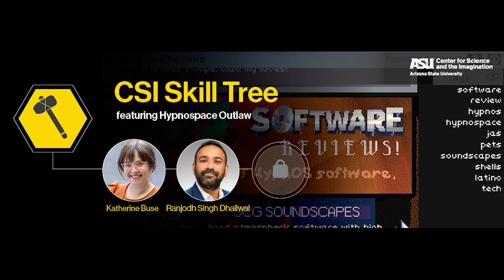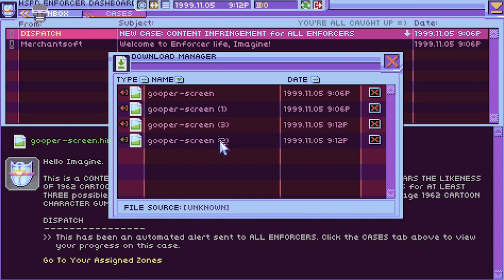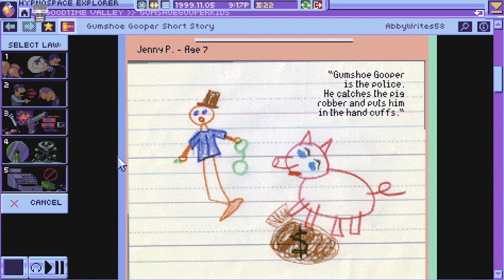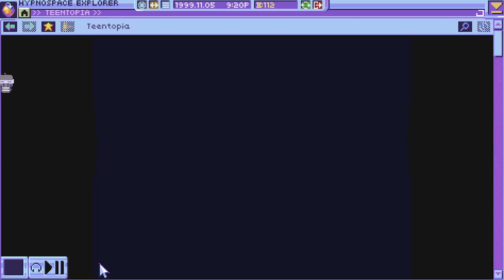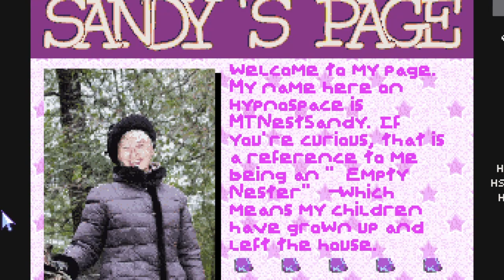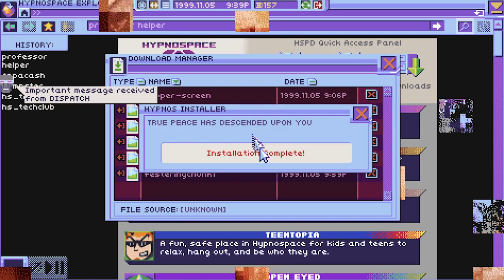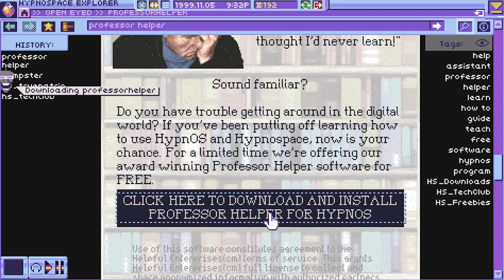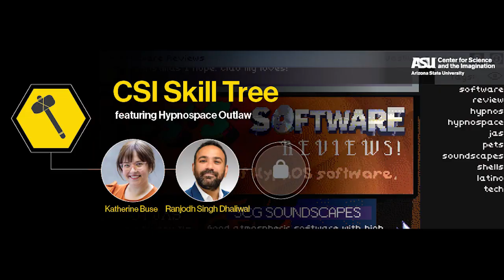CSI Skill Tree: Hypnospace Outlaw with Ranjodh Singh Dhaliwal and Katherine Buse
CSI Skill Tree is a series that examines and celebrates how video games envision possible futures, build rich and thought-provoking worlds, and engage people as active participants in unfolding and interpreting stories. In this episode, we take a close look at “Hypnospace Outlaw” (2019), a game that plunges you into an alternate-history version of the 1990s internet, published by No More Robots and developed by Tendershoot. We discuss how the game examines issues of nostalgia, health, labor, community, and online safety, and ponder whether playing it has left us hopeful or gloomy about the potential of digital spaces to connect people and support self-expression.

To read a short essay on "Hypnospace Outlaw" coauthored by our guests, Katherine Buse and Ranjodh Singh Dhaliwal,

About our special guests:

Katherine Buse is assistant professor of Cinema and Media Studies and a researcher at the Committee on Environment, Geography and Urbanization at the University of Chicago. She writes and teaches about digital media, technoscience, science fiction, and environmental issues.

Ranjodh Singh Dhaliwal is Ruth and Paul Idzik Collegiate Chair in Digital Scholarship and assistant professor of English and Film, Television, and Theatre at the University of Notre Dame. He researches the politicoeconomic and sociocultural entanglements of our technological worlds.

The Center for Science and the Imagination at Arizona State University engages in research, outreach and radical collaborations to reinvent our relationship with the future. From writers, artists, and teachers to scientists, engineers, and technologists, we bring diverse intellectual practices together to create visions of the future that are inspiring, inclusive, and imaginative.